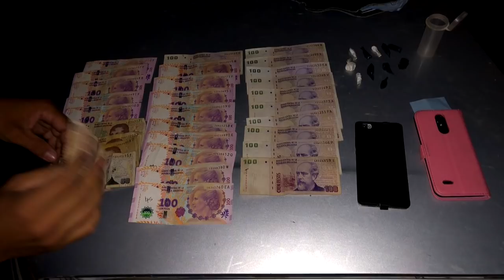LUCIANO AUDERO SUB COMISARIO DETIENEN A PAREJA CON ESTUPEFACIENTES